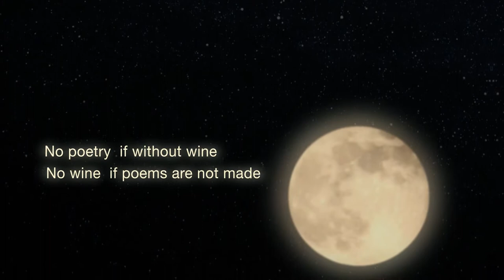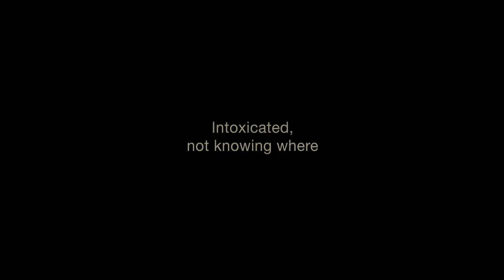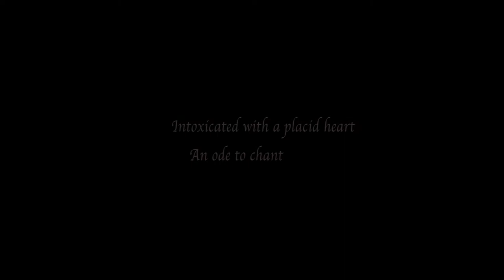Presenting Wine II: Intoxicating Resplendence collection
In 2001, LIULIGONGFANG's Presenting Wine: Six Classic Pieces Appraising Music was gifted to 125 luminaries of the 73rd Academy Awards including Ang Lee and Julia Roberts. This marked the first appearance of Chinese craft art in the history of the Awards. Created by the pâte-de-verre technique, Presenting Wine: Six Classic Pieces Appraising Music is a collection of Eastern styled wine glasses that pay homage to the Chinese bronzes of the Shang and Chou Dynasties. Since their debut, they have been a favorite item for gifting in both corporate and personal occasions as well as a choice collector's item.

2012 marks LIULIGONGFANG's 25th Anniversary. To continue the LIULIGONGFANG tradition of creating art for the good of the heart, this classic design reenters the spotlight during the festive Mid-Autumn Festival as Presenting Wine II: Intoxicating Resplendence.

Having undergone eleven years of fine-tuning, the Intoxicating Resplendence collection when compared to its predecessor is a display of technical and artistic breakthrough. The contemporary design borrows from the form of traditional wine vessels, using elements found on Chinese bronzes and inscribing them on the interior while the exterior appears in high-polish. The glasses harness the transparent quality of LIULI to highlight the opulence of these elements while fluid colors further enhance LIULI's unique properties.